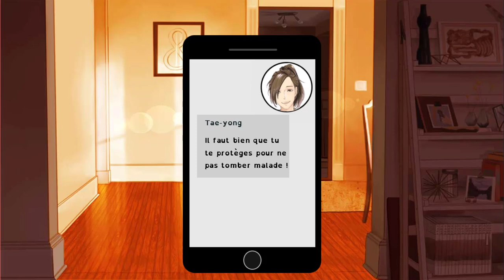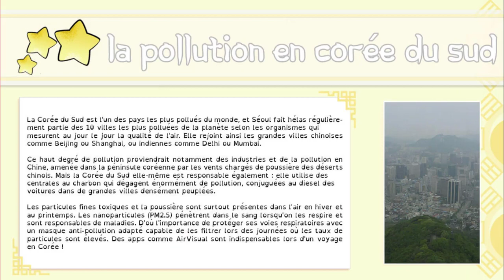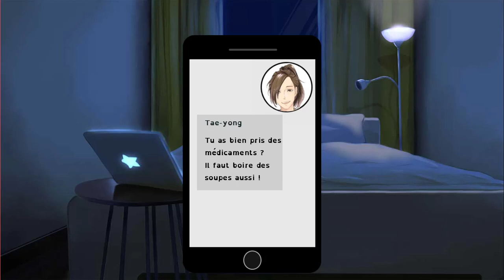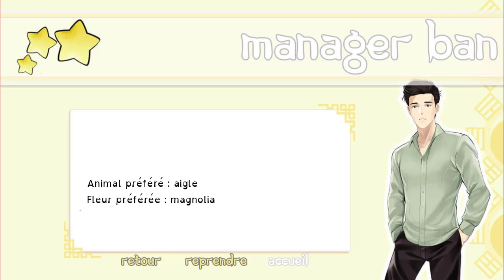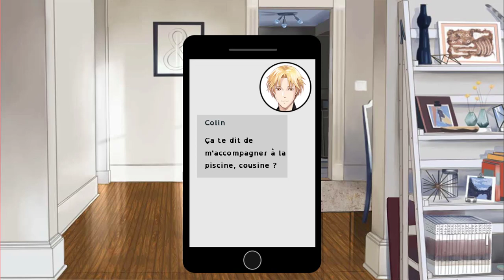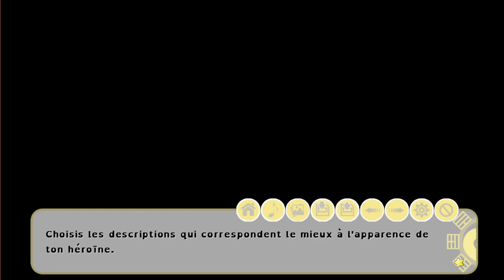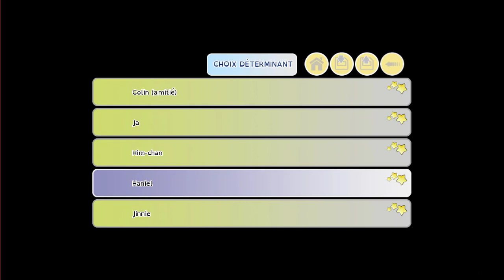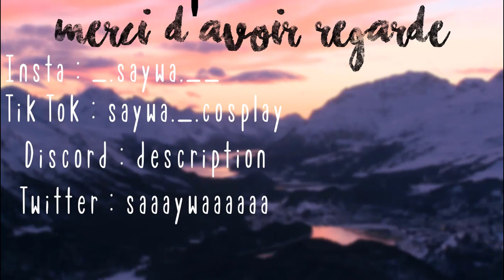J'ai besoin de dire que je l'aime ? - I-Dolls #19